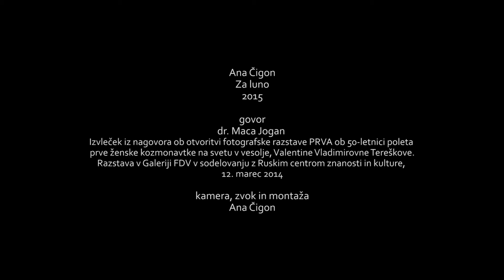Za luno, video art, Ana Čigon, 1', 2015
The video is a short feminist comment on astronomical obstacles blocking the way towards gender equality.